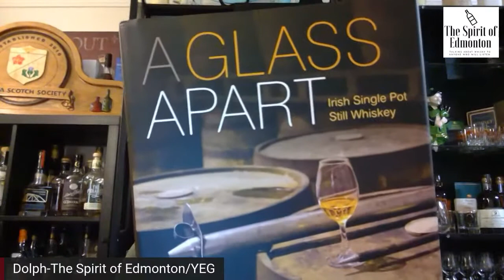Introduction to Book 11.0 – The Whisky Book Club with Fionnan O'Connor's "A Glass Apart"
A book from my ancestral home?
About Irish Single Pot Still Whiskey
By possibly the foremost expert on the subject?
How could I resist?

I've been speaking with Fionnan since October 2020 about coming on the show - And it's finally happening.

Why don't you join us this Saturday afternoon at noon MDT / (7 PM IST - Irish Standard Time for our friends in Ireland) to do a deep dive into this most informative and entertaining tome.